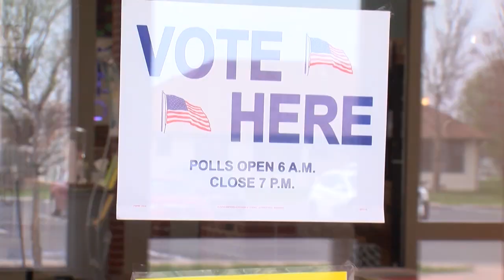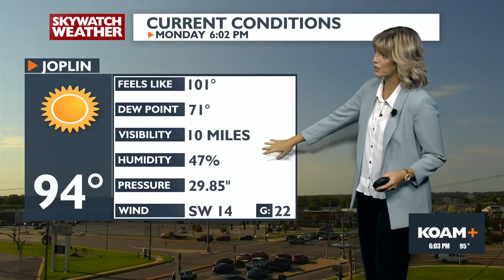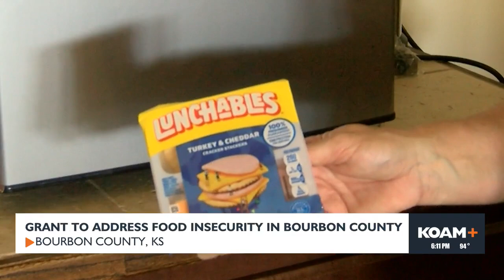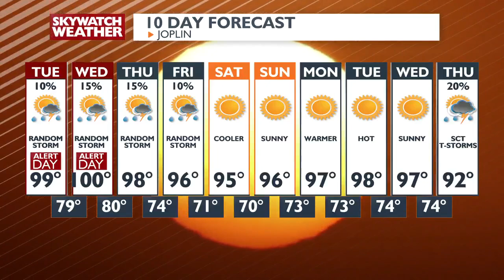6 PM Newscast - July 29